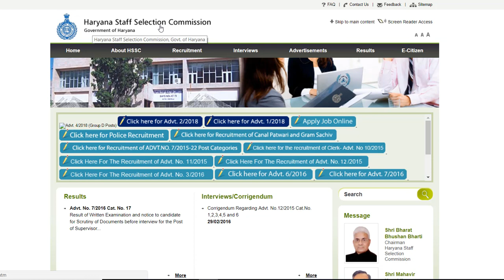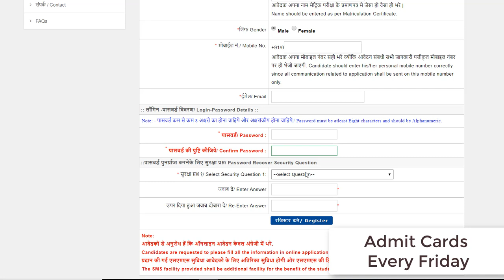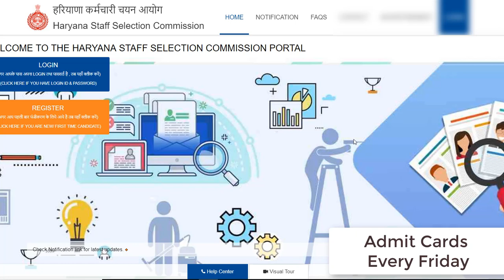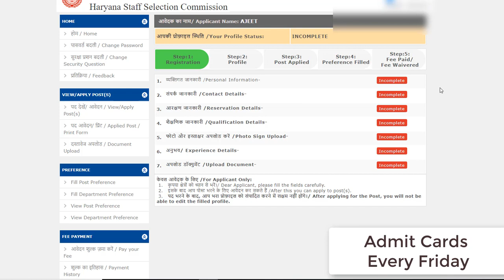HSSC Group-D Form Online | Application Form | Group-D Vacancy 2018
Hello friends in this video we will show you, how to apply for 18218 Group D Posts in HSSC.